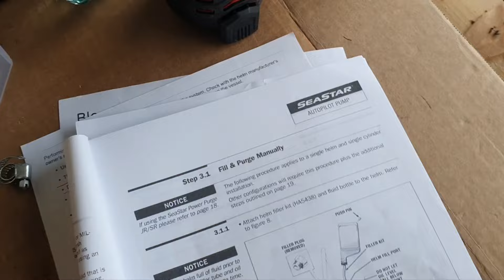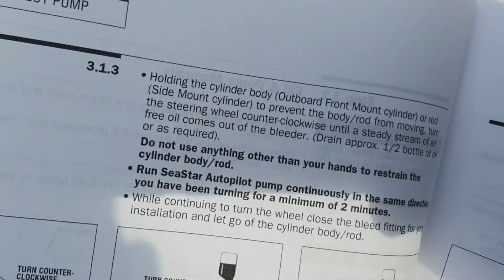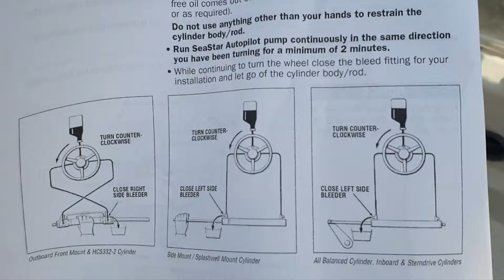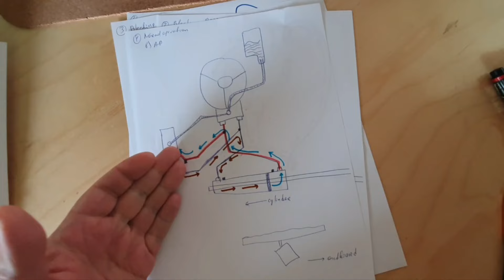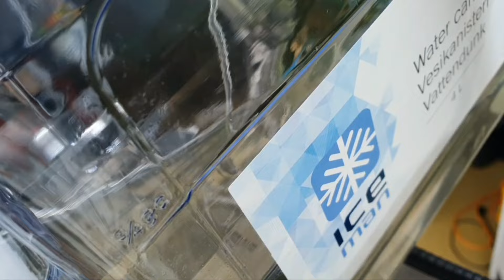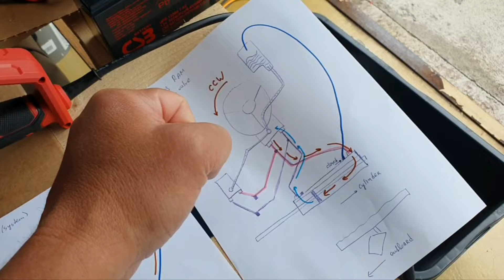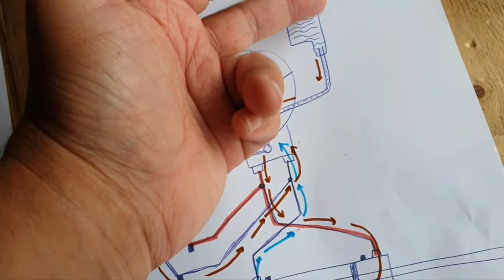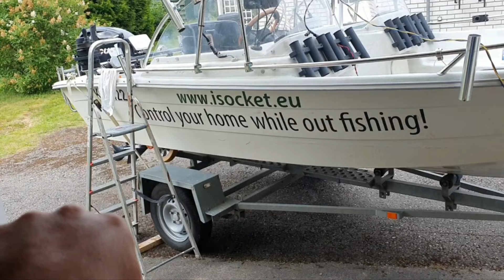Прокачка гидравлики - ВСЕ способы и проблемы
Подробное руководство по удалению воздуха из гидросистемы рулевого управления — все возможные методы с иллюстрациями.

Это вторая часть из трех частей «Полного руководства по критически важным компонентам вашей гидравлической системы и процедурам удаления воздуха — серия из 3 видео».

0:00 Смотрите первые две части.

** КЛАССИЧЕСКАЯ ПРОЦЕДУРА ПРОКАЧКИ **
0:30 Делаем по доке SeaStar:
Мотор повернуть направо (руль по часовой стрелке);
Открыли правый клапан;
Крутим руль против часовой;
Сливаем по необходимости старое масло;
Крутим помпу автопилота также против часовой (типа поворот мотора налево);
Закрываем клапан продолжая крутить против часовой;
Мотор ушел влево;
Повторяем все по аналогии для другой стороны.

16:00 Процедура накрылась, рисуем и анализируем.

** ВОЗВРАЩАЕМСЯ В ЛОДКУ **
21:55 Объяснение процедуры и обзор изменений в фиттингах.
28:34 Наглядная демонстрация как пузырь не может выйти из системы.

ПОВТОР КЛАССИЧЕСКОЙ ПРОЦЕДУРЫ С ОБЪЯСНЕНИЕМ НА СХЕМАХ:
29:50 Начинаем с правого клапана (против часовой).
32:23 Нужны ли клапана для прокачки на уровне помпы автопилота? ОБЪЯСНЕНИЕ НА СХЕМЕ.
36:16 Продолжаем с левым клапаном (по часовой).

** ПРОЦЕДУРА ПУШ-ПУШ, ЧТОБЫ УСТРАНИТЬ ПРОБЛЕМЫ **
39:07 Считаем, что все прокачено, но по факту не работает, не получили 5.6 оборотов.

** ХИТРАЯ ПРОЦЕДУРА ВЫГОНА ВОЗДУХА ИЗ ПОМПЫ АВТОПИЛОТА **
41:53 Про процедуру.
42:49 Про тестовую приблуду.
43:27 Сама процедура прокачки помпы автопилота.
45:00 Объяснение процедуры на схеме.
47:25 Нормальная работа помпы АП - это загадка.

** ONE-MAN ПРОЦЕДУРА **
49:00 Затравка.
49:51 Про китайский мусор для этой цели

50:24 Фиксируем итоги.
53:10 "Клиент сам дурак". Фиксируем факт, что всё снова работает.

ВЕСЬ ПРОЕКТ ПО ГИДРАВЛИКЕ SEARFIST + АВТОПИЛОТ НА MERCURY.

Начало проекта по замене механической рулежки на гидравлику. Разбираемся, как работает механика и устанавливаем помпу для руля.

Про фиттинги и встраивание помпы автопилота вместе с помпой и цилиндром SearFirst.

Подходит ли гидравлика Seafirst MO150H-R1 для Mercury 40, 50, 60 EFI? Инструкция по установке со всеми "граблями".

О том как правильно соединять помпу автопилота с остальной гидравликой и все подробности установки.

Комплектация автопилота и компаса и подготовка мест под них.

Установка компаса Precision 9 и немного про термоусадочные трубки.

Итоговое подключение и заправка системы, проход через корпус лодки.

Исправление последствий процедуры прокачки по мануалу, устранение люфта и привет Воднику.

Подключение реверсивной помпы к компьютеру автопилота с помощью DEUTSCH коннектора.

Установка контроллера автопилота Simrad AP44, комиссионинг с автопилотом NAC-2 и некая калибровка судового руля (кормило / rudder).